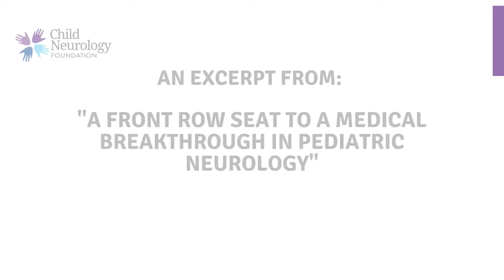Getting A Diagnosis For Cal: An Interview With Author Maria Kefalas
Calliope, who goes by the nickname “Cal,”  was just a toddler when she was diagnosed with a fatal degenerative neurologic disease called metachromatic leukodystrophy (MLD) in 2012. She was not expected to live beyond the age of six.

Nine years later, she is still defying the odds.

We spoke to her mother, Maria Kefalas, who authored a book about the family's experience called "Harnessing Grief: One Mother’s Quest for Meaning and Miracles."

To read the rest of the interview, and learn more about the family's story and involvement in a medical breakthrough, head